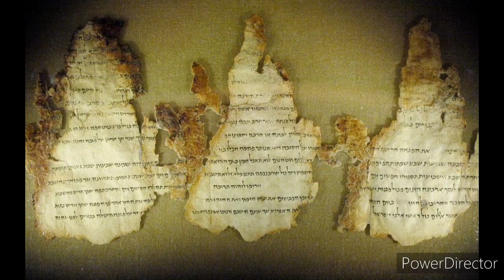Hubungan Sekte Eseni dan Keaslian Naskah Kita Suci. (Bambang Noorsena)